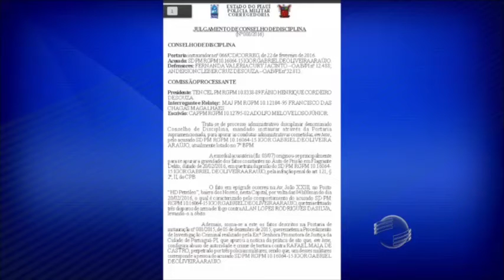PM é expulso após assassinato em posto de gasolina